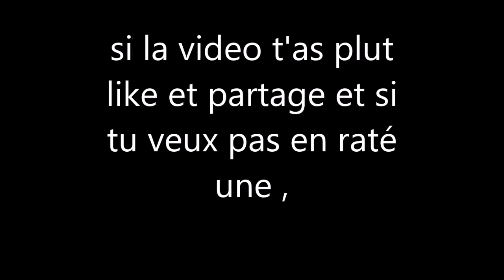cobra walibi 2016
snapchat  loickklein
Instagram loick klein